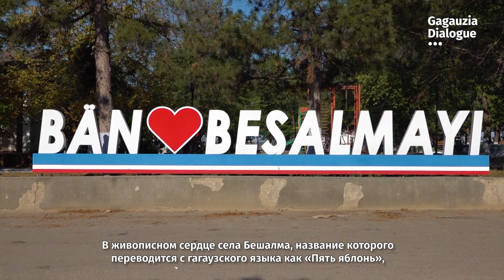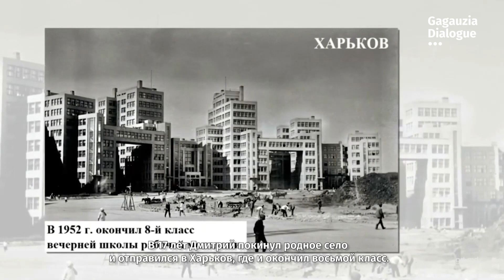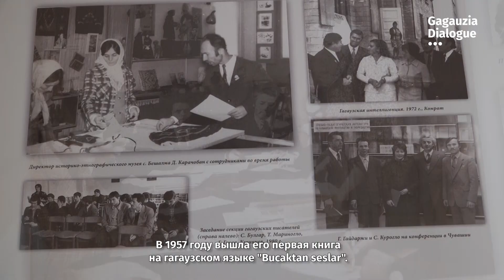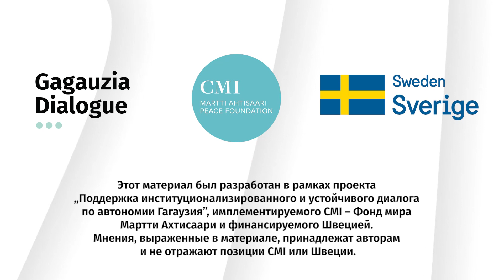(Видео) Выдающиеся личности Гагаузии: Дмитрий Карачобан_СMI (русские титры)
🔴 Дмитрий Карачобан — фигура, чьё имя золотыми буквами вписано в историю гагаузской культуры. Родившийся 27 мая 1933 года в небольшом селе Бешалма, Дмитрий посвятил свою жизнь творчеству и сохранению культурного наследия своего народа. Будучи первым профессиональным гагаузским поэтом, писателем и режиссёром, он стал настоящим первопроходцем в области гагаузского кинематографа и литературы. Его вклад в развитие родного языка и культуры невозможно переоценить: 12 томов произведений, более 50 картин, свыше 60 скульптур и около 40 фильмов — таково его творческое наследие. Свою жизнь Карачобан посвятил тому, чтобы голоса его народа звучали ярко и убедительно.